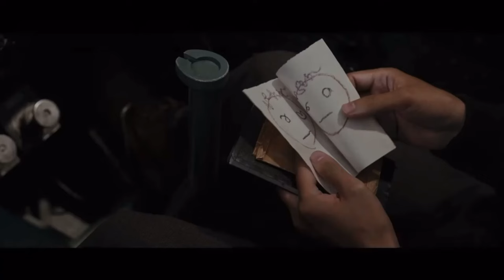GODZILLA Minus One Official Trailer 2 REACTION!!!!! - Happy GODZILLA DAY!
GOJIRA!
The King is Truly back to his roots! The CGI is Hollywood level!!!